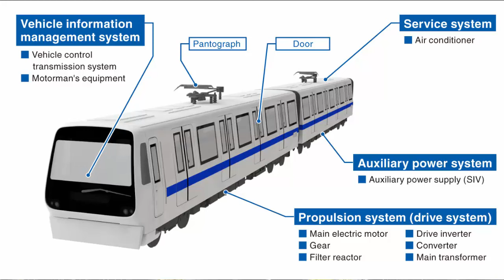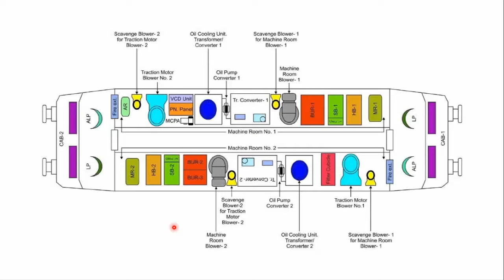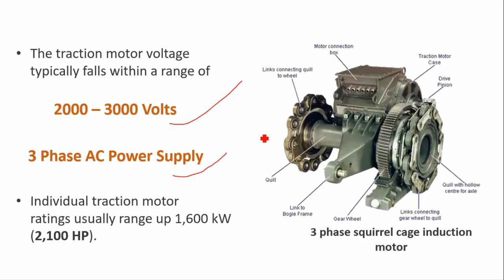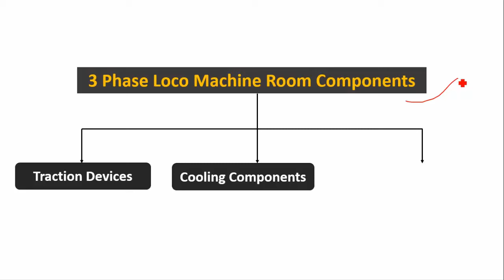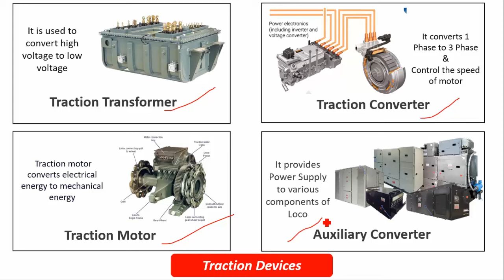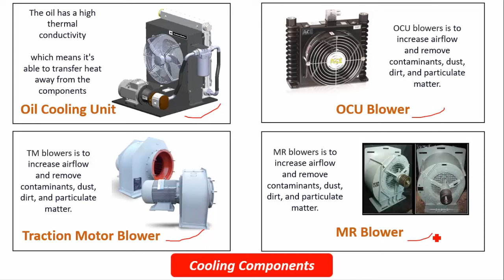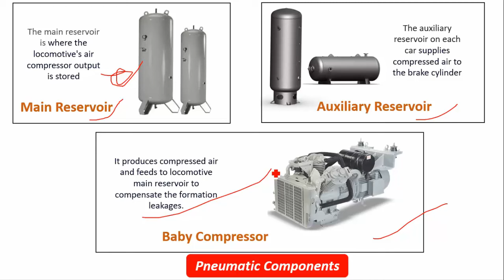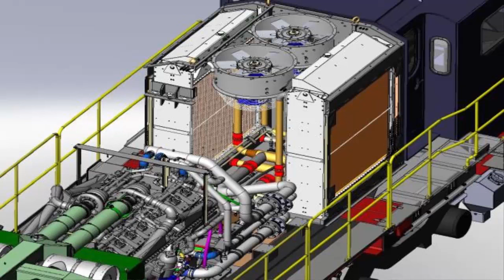What is inside a 3 Phase Locomotive || Electric Locomotive Machine Room Components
What's inside a 3 Phase Locomotive - Electric Locomotive Machine Room Components

Welcome to @ElectronicsMechanicComplete Today in this video we will see what's inside a 3 phase locomotive and also will discuss about machine room components of electric locomotive, So watch this video completely and don't forget to hit the like button if you like this video

Electric locomotives are cleaner, quieter, faster, and more reliable than steam or diesel engines.